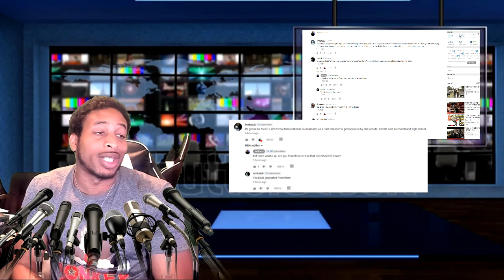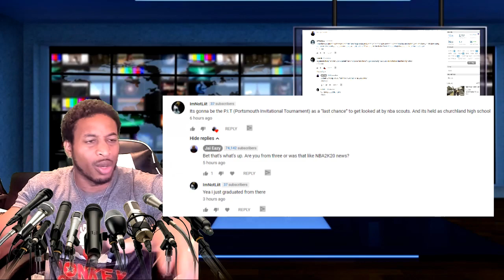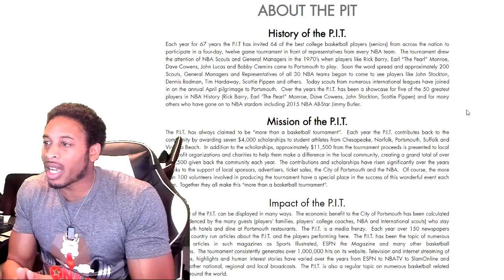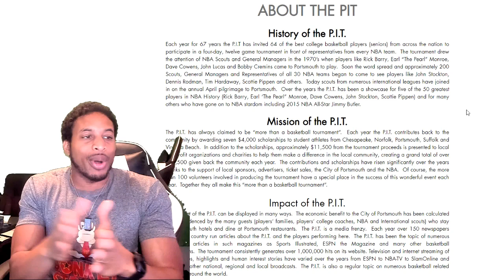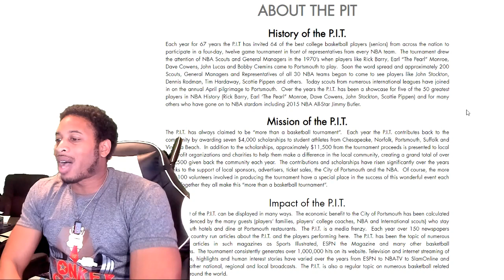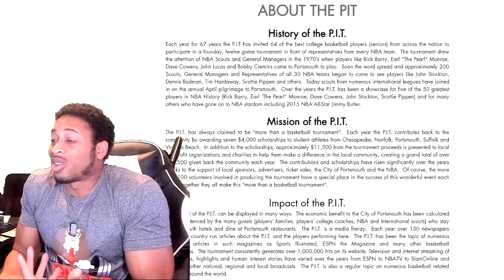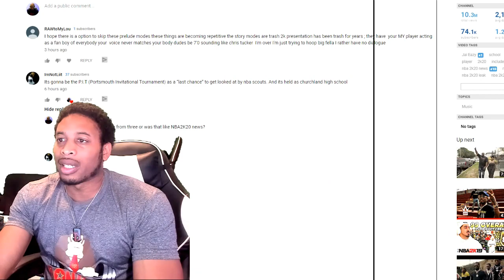NBA 2K20 NEWS - NEW MYPLAYER STORY MODE STORYLINE REVEALED BY CHURCHLAND HIGH SCHOOL ALUM?